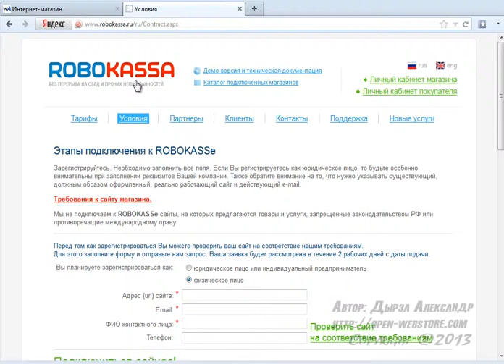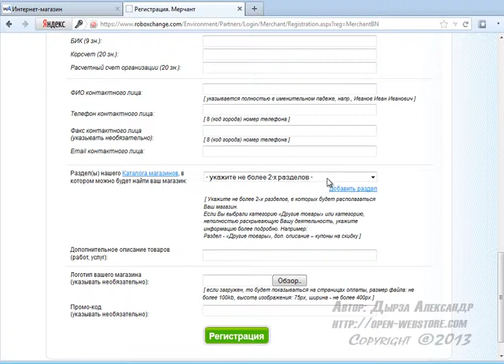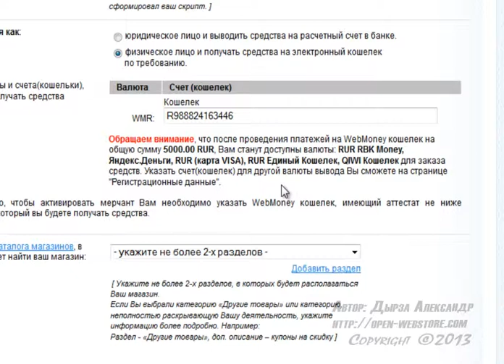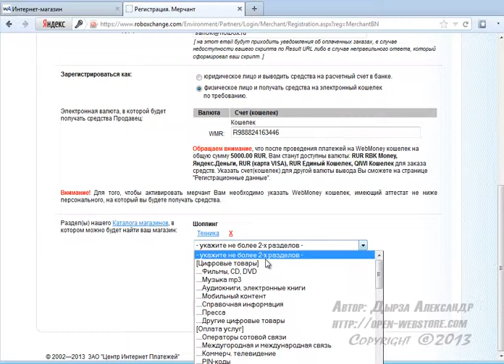6 2 9 3 Регистрация ROBOExchange для физ лиц Видеокурс webasyst от А до Я Как открыть Интернет маг